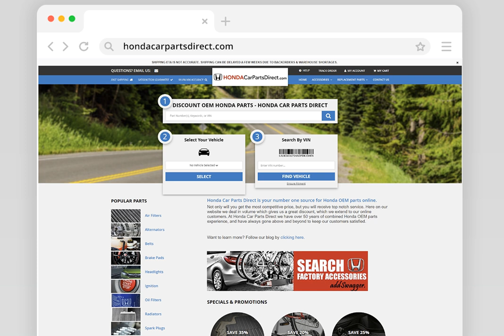2008-2012 Honda Accord Front Camshaft 3.5L 2.4L - 14100R70A01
Manufacturer: Honda
Part Number:  14100R70A01

VEHICLE FITMENT

2012 Honda Accord EX, EX-L 3.5L V6 - Gas
2012 Honda Crosstour EX, EX-L 2.4L L4 - Gas, 3.5L V6 - Gas
2011 Honda Accord EX, EX-L 3.5L V6 - Gas
2011 Honda Accord Crosstour EX, EX-L 3.5L V6 - Gas
2010 Honda Accord EX, EX-L 3.5L V6 - Gas
2010 Honda Accord Crosstour EX, EX-L 3.5L V6 - Gas
2009 Honda Accord EX, EX-L 3.5L V6 - Gas
2008 Honda Accord EX, EX-L 3.5L V6 - Gas

Honda Car Parts Direct is your number one source for Honda OEM parts online.
Not only will you get the most competitive price, but you will receive top notch service. Here on our website we deal in volume which gives us a great discount, which we extend to our online customers. At Honda Car Parts Direct we have over 50 years of combined Honda OEM parts experience, and have always gone above and beyond to keep our customers satisfied.